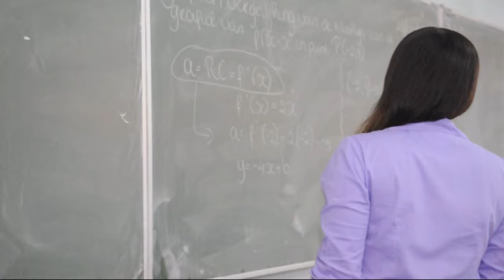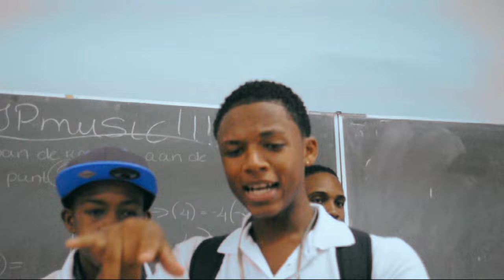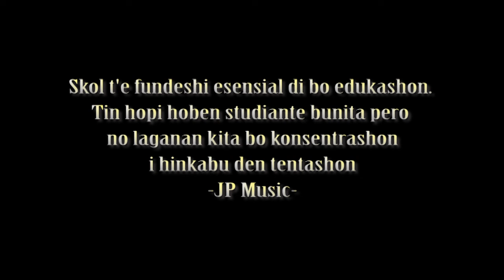JPMusic - Djis Pami Wak Bo (Official Video) 2013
DOWNLOAD LINK - DjisPamiWakBo - JPMUSIC

Prod By; Dope Keyz & Noname

Written by; Mason

Skol Te Fundeshi Esensial Dibo Edukashon, Tin Hopi Hoben Studiante Bunita Pero No Laga Nan Kita Bo Konsentrashon I Hinkabu Den Tentashon -JP Music